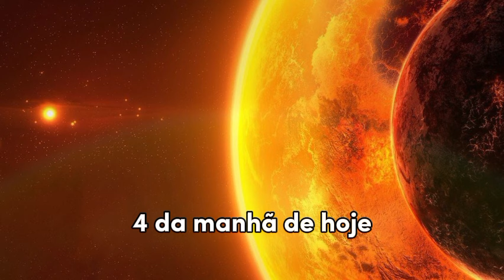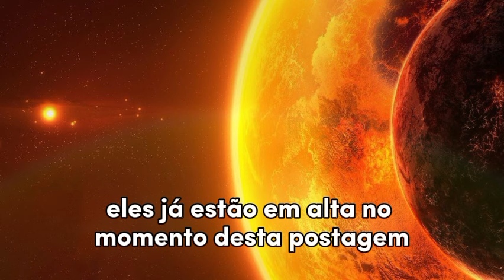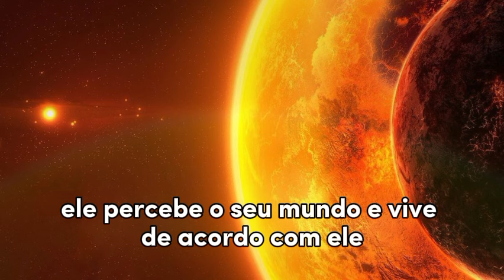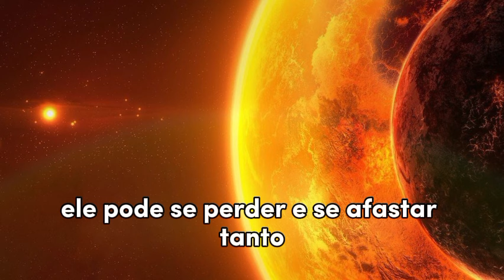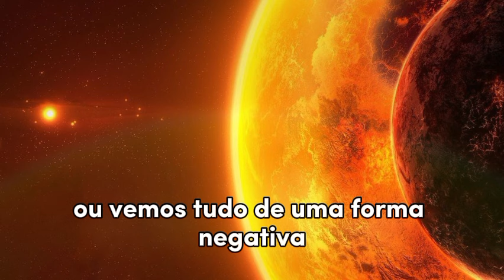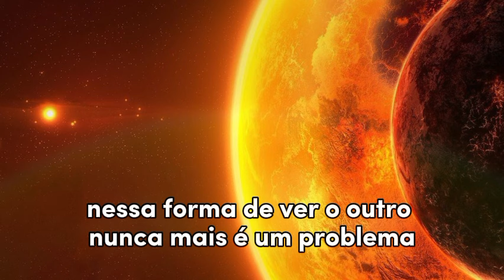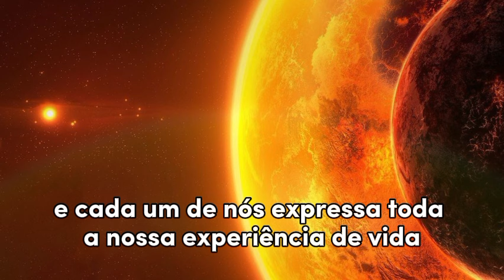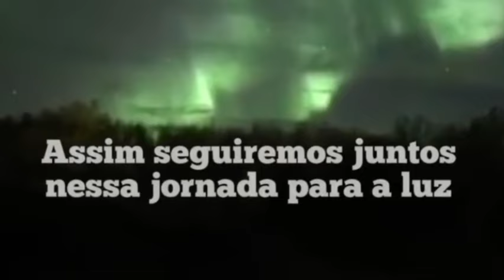ALERTA PARA OS PRÓXIMOS DIAS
Apertem os cintos